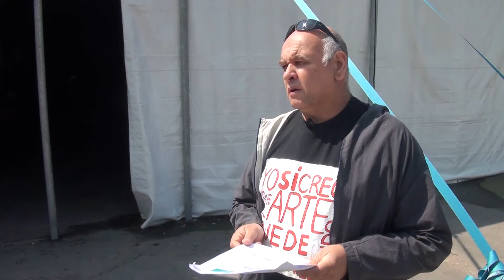Se realizó el XI Encuentro Mundial de Teatro Infantil y Juvenil en Ciudad de la Costa